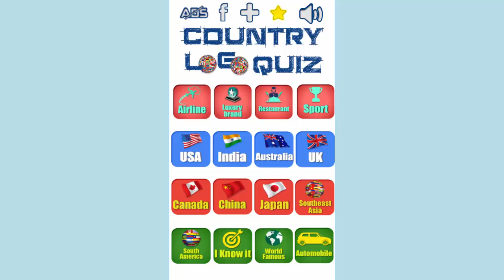Country Logo Quiz Southeast Asia Level 9 - All Answers - Walkthrough